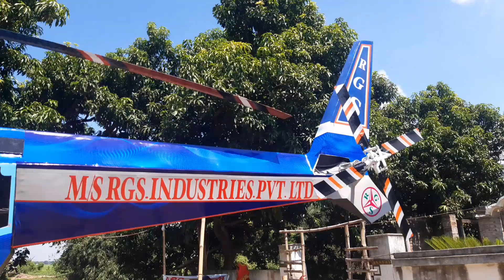When a ordinary village guy makes a helicopter| Ghola Helicopter | Burdwan| Rejaul Seikh Helicopter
It was amazing experience to see a very ordinary village guy who is not educated that much , he has taken initiative to make a Helicopter & that's also in a remort village like Ghola in Burdwan district.
Though the engine hasn't been installed yet but Rejaul is very Optimistic about his Helicopter ,
and according to Rejaul , order already has been placed for the engine to a company from Karnataka.
Now every body is waiting, when there that breathtaking time will come, when this Helicopter will stretch it's wings in the sky .
Rejaul has his own channel also , where you will get all the updates, name "Babudar uronto eagle" .